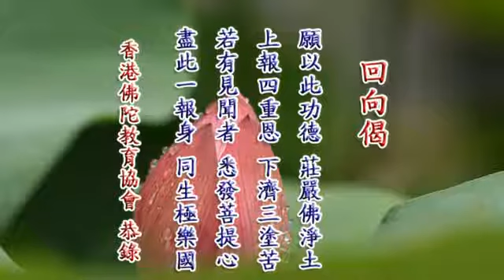(28)無量壽經簡講-定弘法師(粵語)